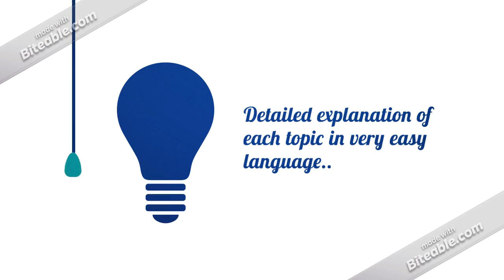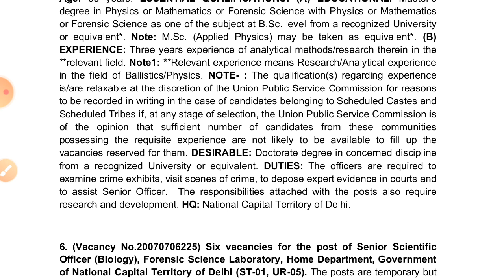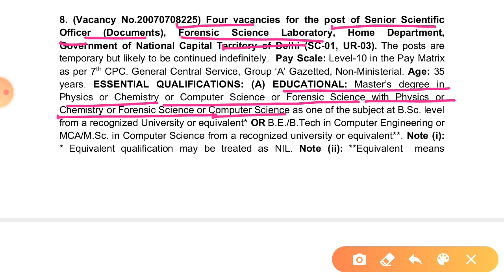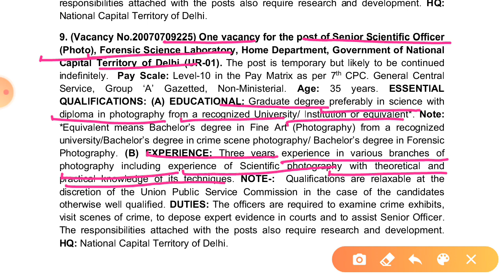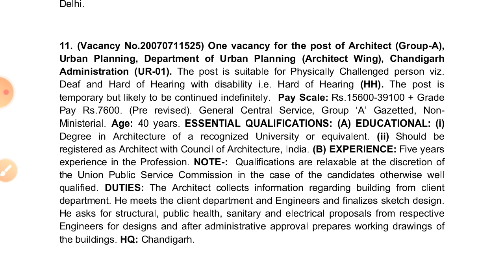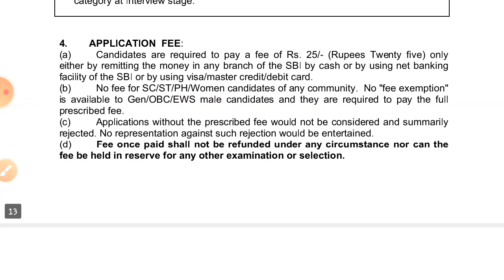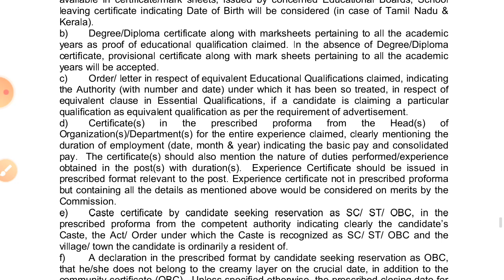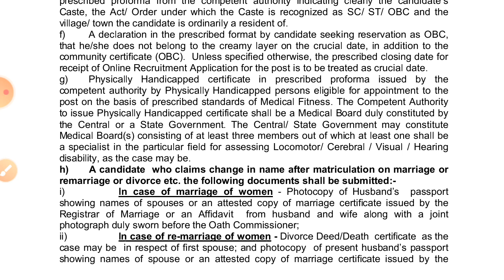FSL DELHI VACANCY THROUGH UPSC